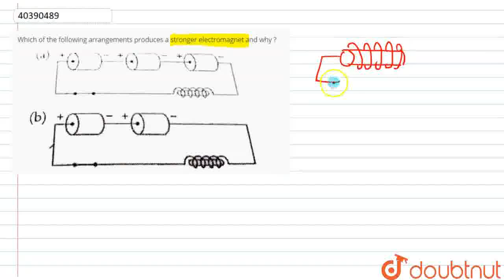Which of the following arrangements produces a stronger electromagnet and why ? | CLASS 6 | THE...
Which of the following arrangements produces a stronger electromagnet and why ?
Class: 6
Subject: PHYSICS
Chapter: THE MAGICAL MAGNETISM
Board:FOUNDATION

👉 Have Any Query? Ask Us.

Our Telegram Pages:
class 6
6 class ka math syllabus